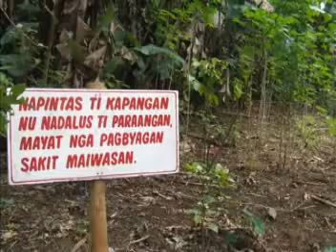New Year 2009- Kapangan 1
New Year at Kapangan-1